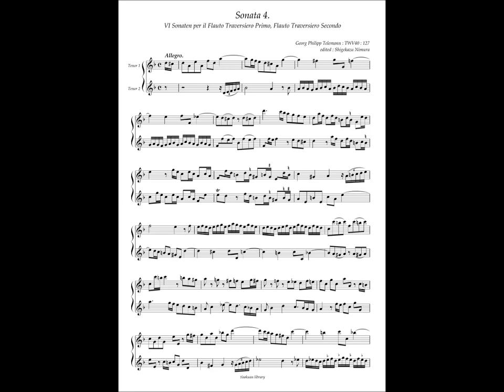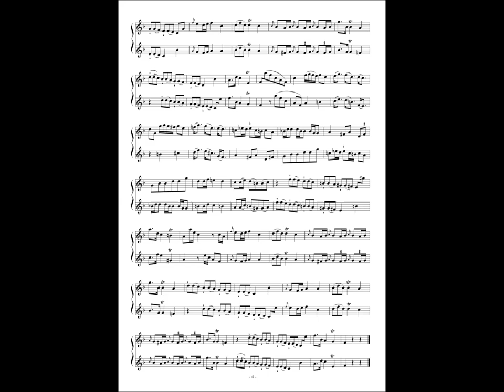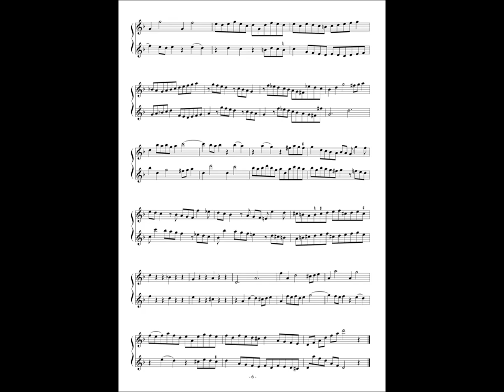G. P. Telemann, Duetto a Flauti No.4 TWV40 : 127